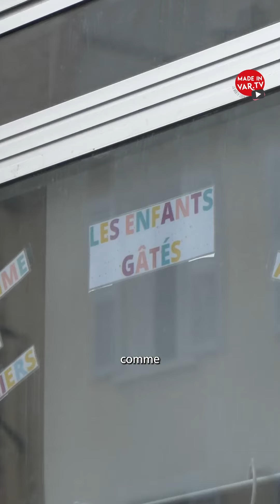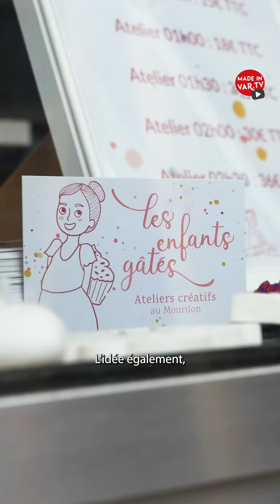L'insertion professionnelle avec Cape ou pas cap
L’association accueille des stagiaires atteints d’handicap intellectuel dans une démarche d’insertion professionnelle, et ouvre ponctuellement des pop-up de vente de vêtements pour enfants.

🎥 Une réalisation @Misenboiteproduction